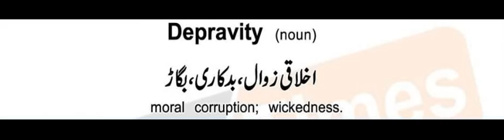ENGLISH VOCABULARY FOR CSS/PMS EXAMINATION